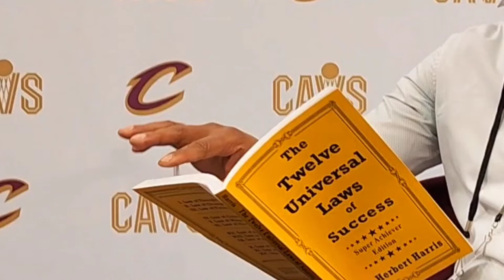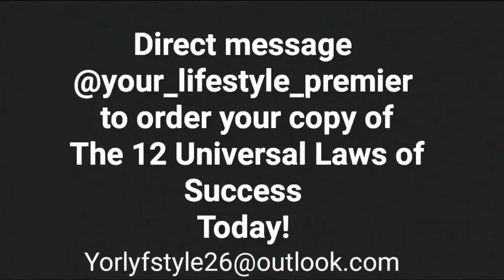The 12 Universal Laws of Success by Dr. Herbert Harris (narrated by @your_lifestyle_premier)Y.L.P